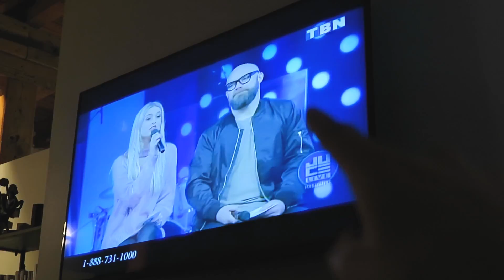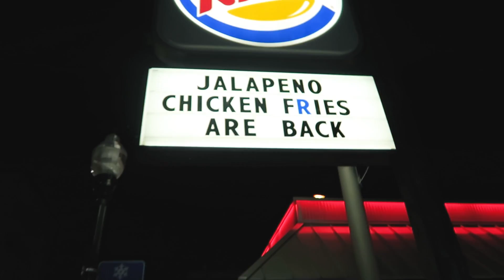IT'S HAPPENING!!!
Chicago, IL

Erin

Mamma Mia!